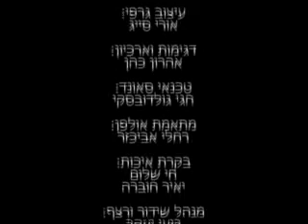הבבא סאלי הבבא חאקי רבי יעקב אבוחצירא הרב משה קינן!